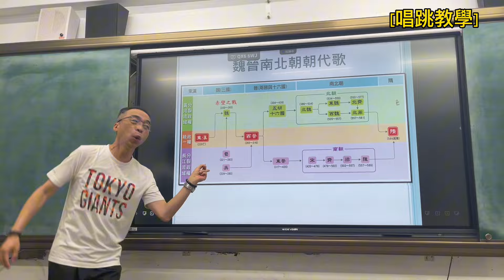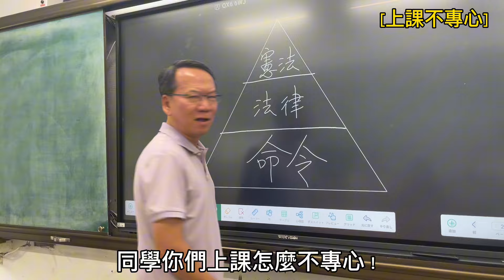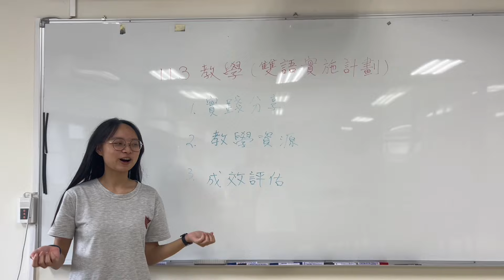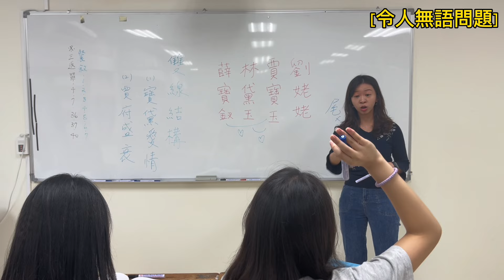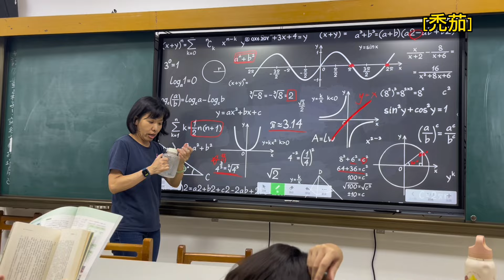2024 衛理女中畢業搞笑影片